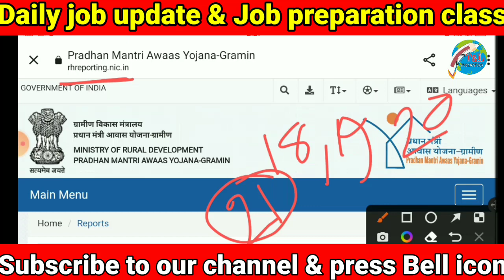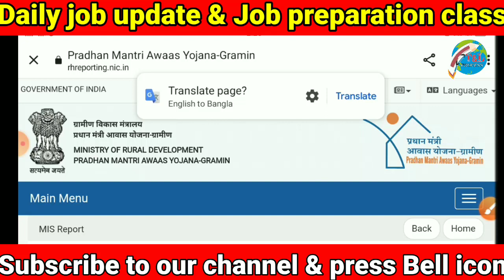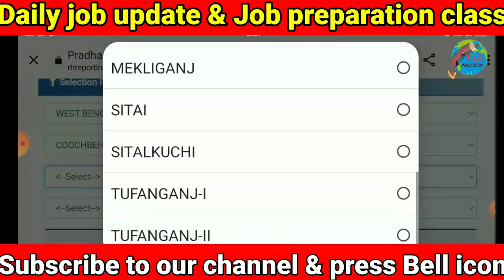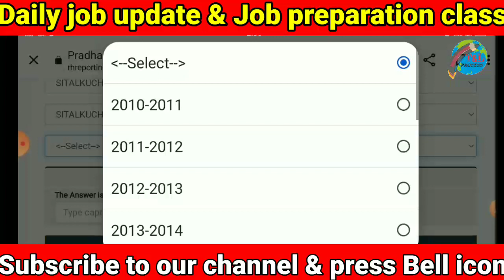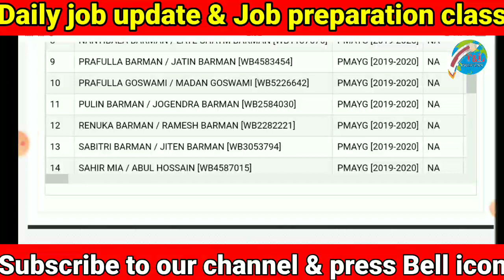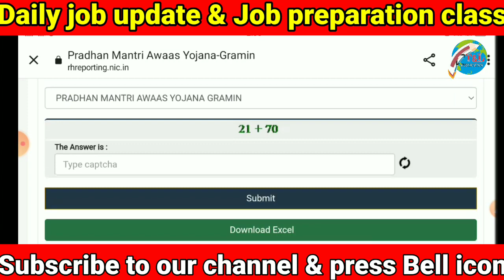প্রধানমন্ত্রী আবাস যোজনা তালিকা || pradhanmantri awas Yojana list 2022